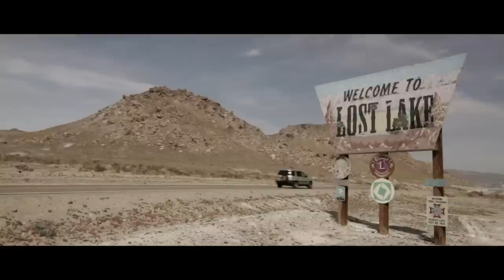Lost Lake: Behind the Scenes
Interviews with cast and crew of Special Order Film's first feature "Lost Lake."